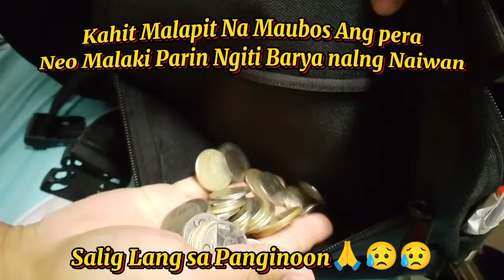Pina Transfer Sila Ng Room Kasi Nalipat Sila Ng iBang Doctors gcash 09975720559